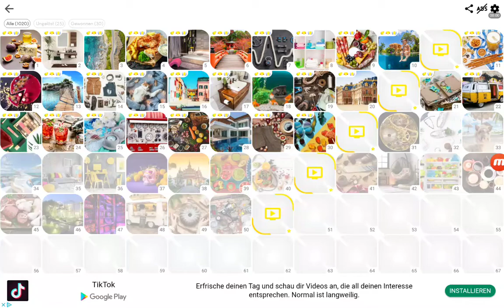Find the Difference Level 31